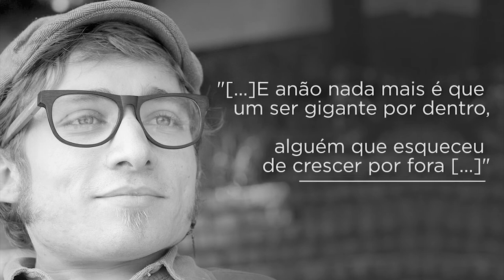Lançamento Audiolivro Anão Ser | Book Trailer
Baixe nosso APP em seu smartphone e comece agora a ouvir grandes títulos, feitos por ótimos narradores e trilhas sonoras incríveis.

O jeito mais prazeroso e prático de adquirir conhecimento.

A Tocalivros tem o maior acervo de audiobooks do Brasil.

Tocalivros - Trazendo vida a seus livros.